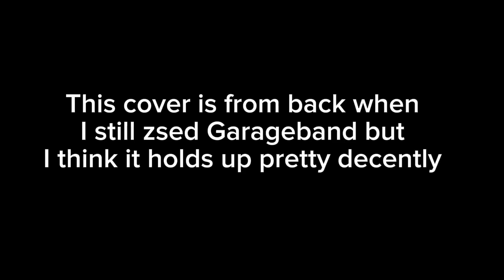Very old Psychic Island Cover